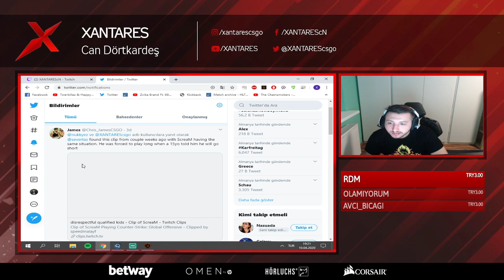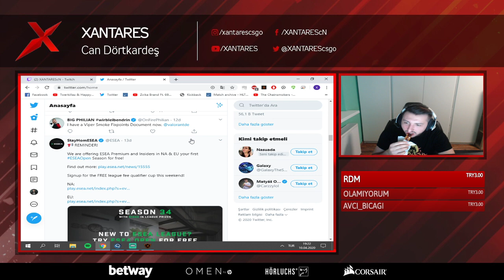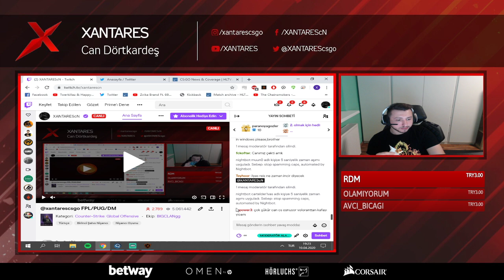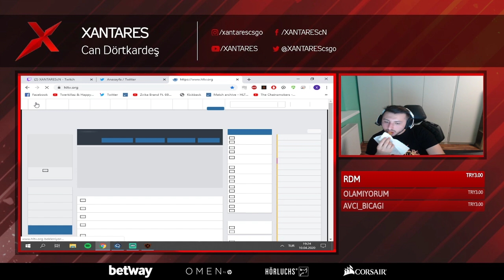XANTARES AUNKERENİN ANASINA SÖVÜYOR!! (KENDİSİNE VE SCREAME YAPILAN SAYGISIZLIK HAKKINDA)